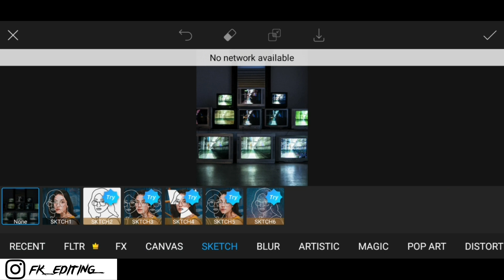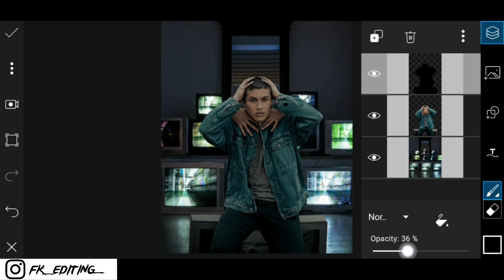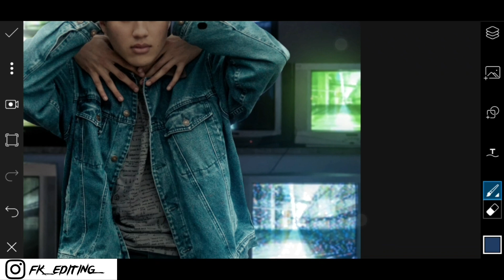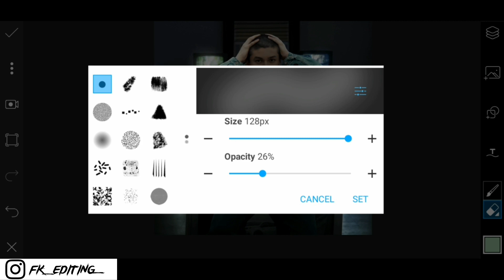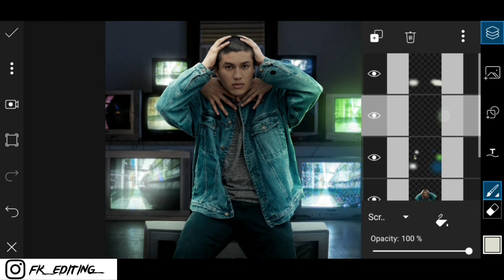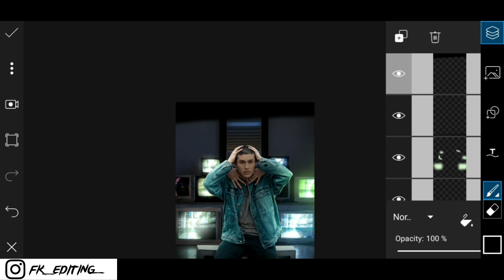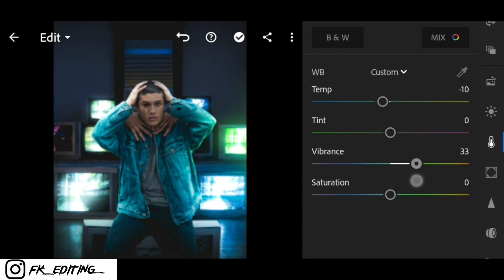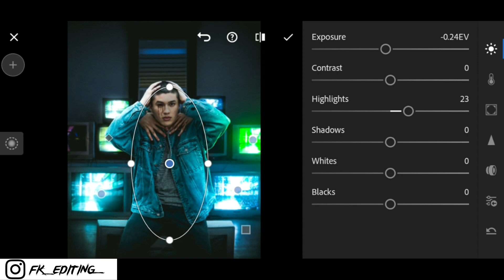Picsart Tutorial - Edit Rim Lights And Highlights My Editing Trick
Hii guys 👋

I hope you like and enjoy this video. I hope you can do the tutorial in home. Thank you 'if you like. giving the button I like!.

PICSART EDITING - RIM LIGHTING AND HIGHLIGHTS EDITING MY TIPS AND TRICK

USE MATERIAL ▼

USE APPLICATIONS ▼

SOCIAL MEDIA ▼

NOTES

HOW TO EDIT MY INTRO - 00:01

IN THIS VIDEO HOW TO EDIT HIGHLIGHTS
AND RIM LIGHTS - MY TRICK - 01:15

IN THIS VIDEO HOW HIGHLIGHTS AND RIM LIGHTS ON LIGHTOOM - 09:19

COMPLETE EDITING - 10:18